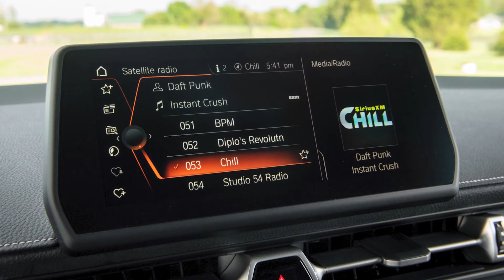2022 TOYOTA GR SUPRA A91-CF | Auto Find TV